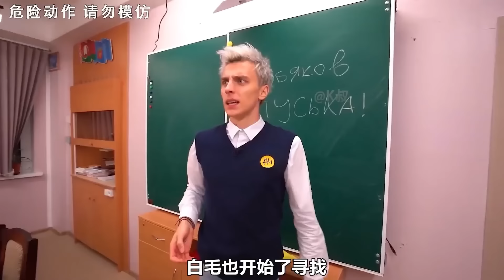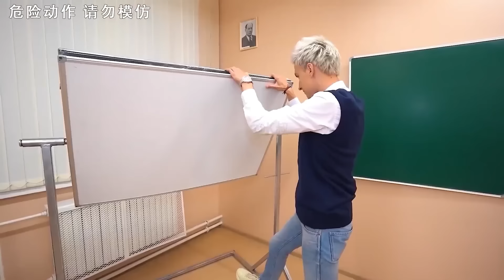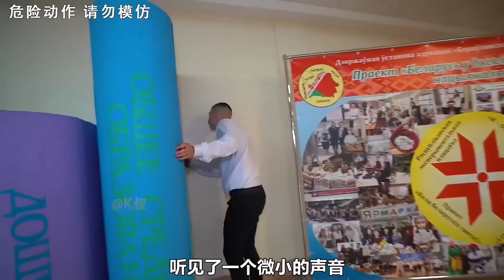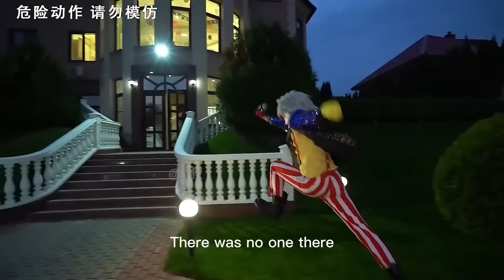【捉迷藏合集】極限捉迷藏，只要最後一個被找到就可以獲得10000美金，他們藏得好嗎？ ？ 【K叔電影】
"视频制作过程中，我们特别强调了自然发生的原则，所有内容都是真实反映，与暴力无关。" 極限捉迷藏，只要最後一個被找到就可以獲得10000美金，他們藏得好嗎？ ？
各位小伙伴們大家好~
這裡是【K叔電影】在YouTube的官方頻道
在這裡我會持續的跟大家分享好玩的視頻
感謝關注~感謝支持~